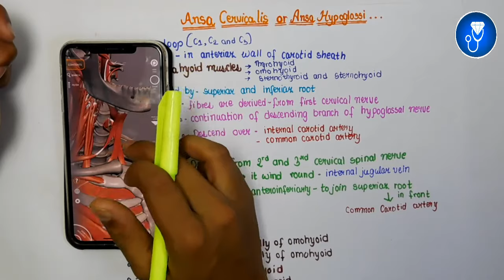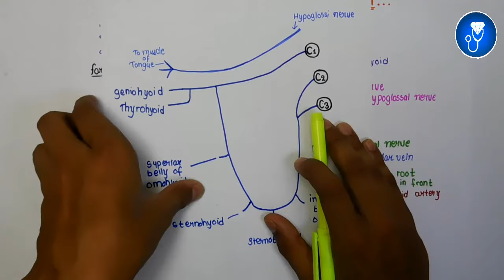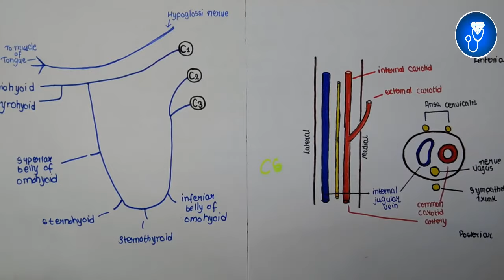ansa cervicalis anatomy 3d | ansa cervicalis head and neck | ansa cervicalis root anatomy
This Video Topic - ansa cervicalis anatomy 3d | ansa cervicalis head and neck | ansa cervicalis root anatomy

IMPORTANT LINKS :-
1) ORDER Anatomy Next Edition Module , Biochemistry in 7Days & Physiology MODULE

3) INSTA Broadcast Channel ( FOR Daily VLOGS, Life Update )

Online Classes Will Taken On Both Johari MBBS Web site and Johari MBBS APP